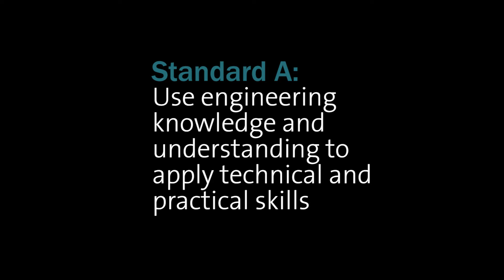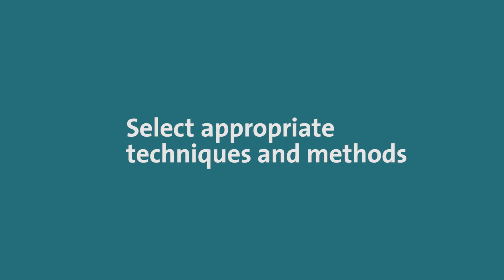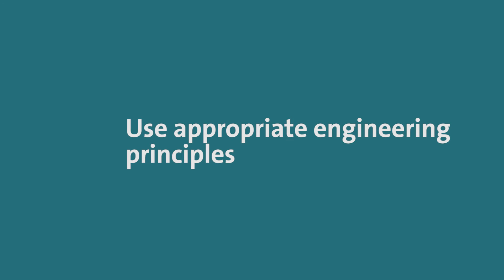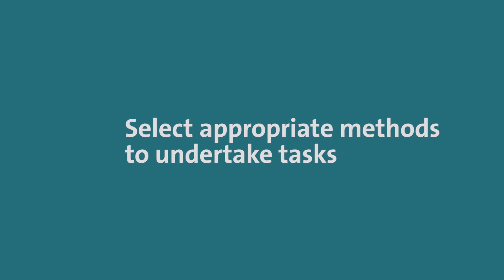Standard A: Use engineering knowledge and understanding to apply technical and practical skills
Find out about some of the experience our members used to demonstrate how they achieved standard A. The contributions are not intended as a comprehensive response to the standard, but feature a range of examples to help bring it to life.

To become a professionally qualified ICE member at Engineering Technician (EngTech MICE) level you will need to demonstrate you have achieved the standards for EngTech MICE.